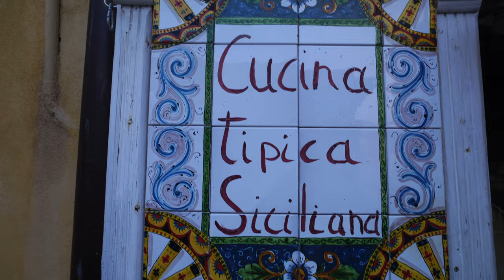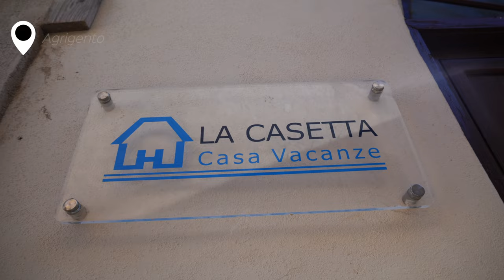Why Agrigento is Sicily's BEST Kept Secret - Valley of the Temples, Food, and Best Things to Do!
If you're coming to Agrigento, this travel vlog is a one-stop shop for the best things to do in the city. We take you with us as we visit one of Sicily and Italy's MOST underrated destinations - Agrigento! This travel guide will take you through where to eat and where to visit, including the famous Valle dei Templi with the best tour guide around!

🎥 CHAPTERS
 0:00 Intro
1:29 Arriving to Agrigento
2:30 Tips for visiting Sicily
2:58 Our first morning in Agrigento
3:40 Coffee in Agrigento, Sicily
4:15 Trying Cornettos at Le Cuspidi
5:18 First impressions of Agrigento, Sicily
6:20 Exploring Via Atenea
7:32 Why Agrigento is designed the way it is
7:55  San Calogero festival in Agrigento
8:10 Scala dei Turchi
10:06 Why is it called the Scala dei Turchi?
11:44 Lunch at Bar de Porto
12:13 Valle de Templi
19:57 Dinner at a local carnival
21:31 Outro